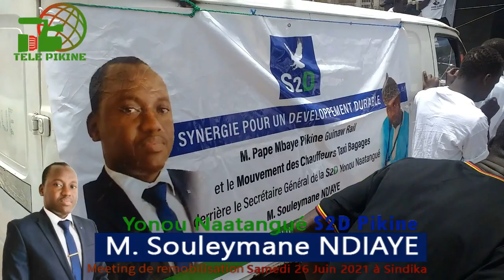caravane La S2D Yonou Naatangué, section département de Pikine, Meeting de remobilisation